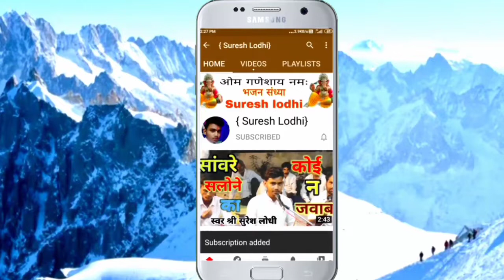गायक श्री केपी भैया बिजरोनी